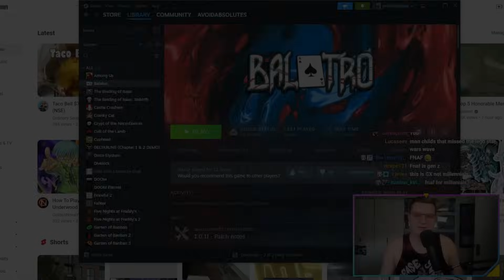I WILL SUCCEED WHERE ANCIENT ROME FAILED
So, the joke is,